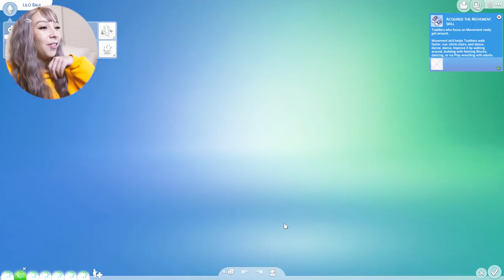LETTING MY SIMS DO WHATEVER THEY WANT 🤭